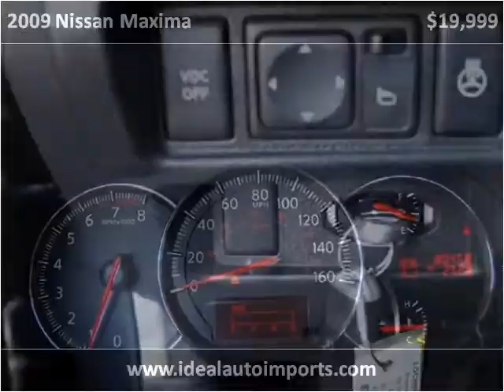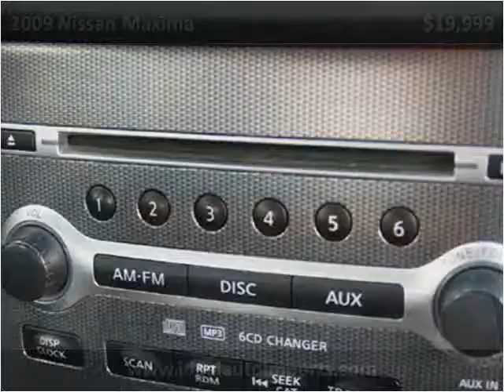2009 Nissan Maxima Used Cars Eden Prairie MN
This 2009 Nissan Maxima is available from iDeal Auto Imports LLC.